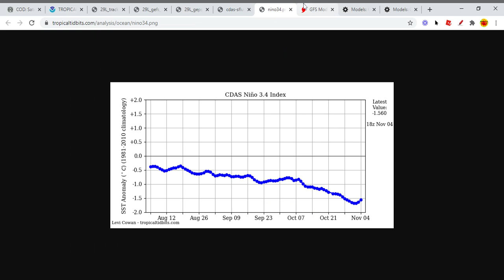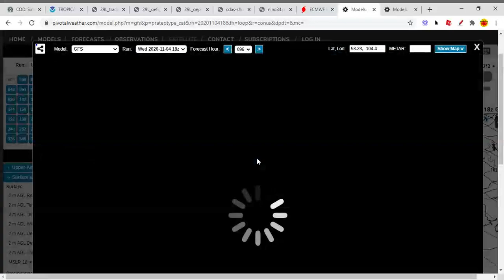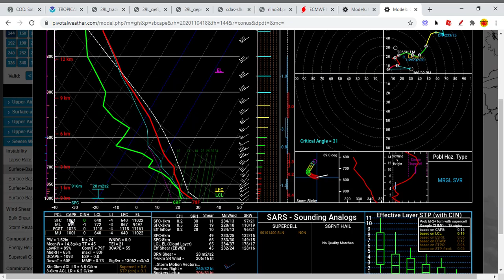Upcoming Winter Storm for the Rockies